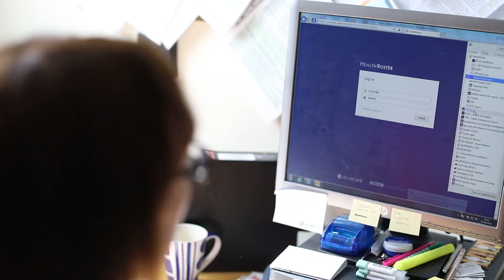Northampton General Hospital & VERIGENE® RP Flex Test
The team from Northampton General Hospital share their experience with the VERIGENE® Respiratory Pathogens Flex Test and how they conquered the recent flu season.